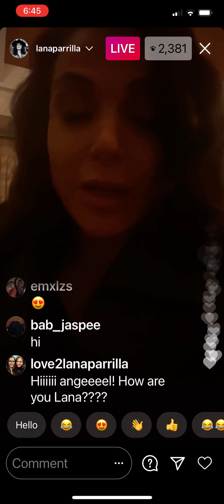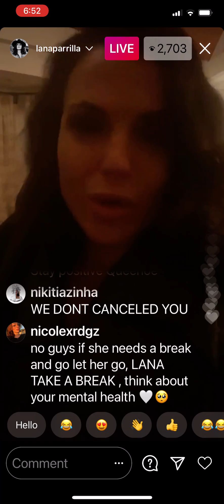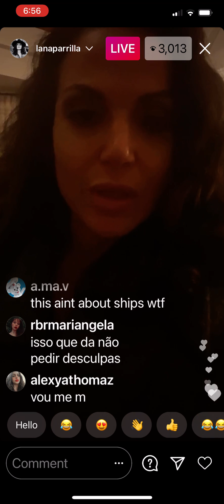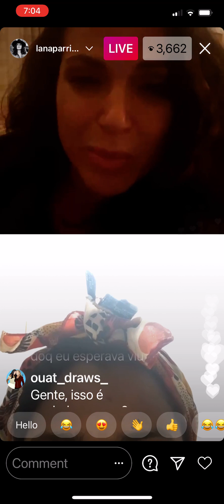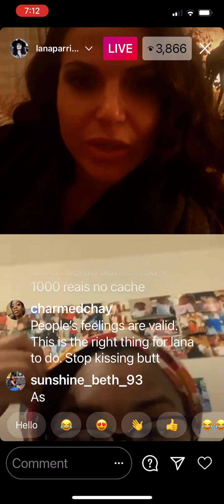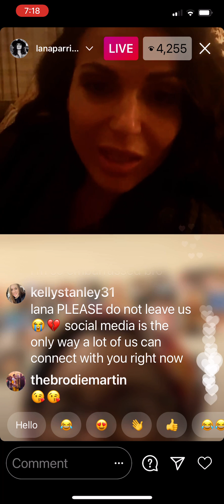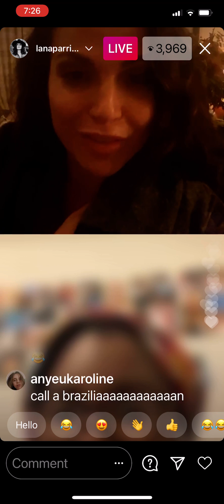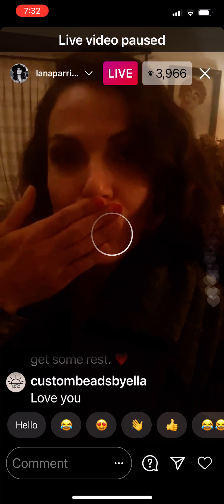Lana Parrilla Instagram Live 11/23/20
Lana went live to address bullying.